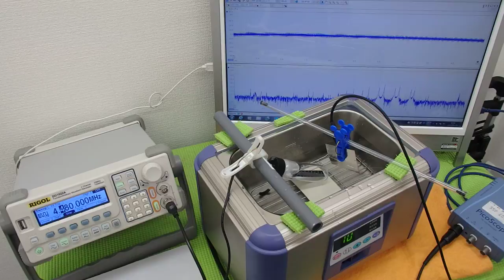オリジナル超音波実験 （超音波システム研究所 ultrasonic-labo）